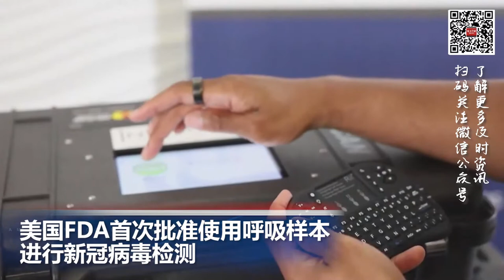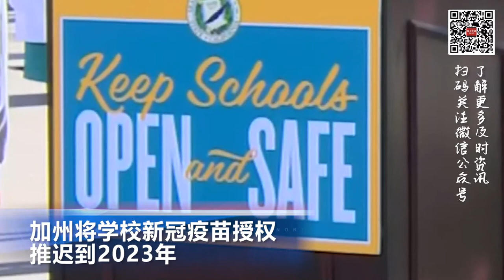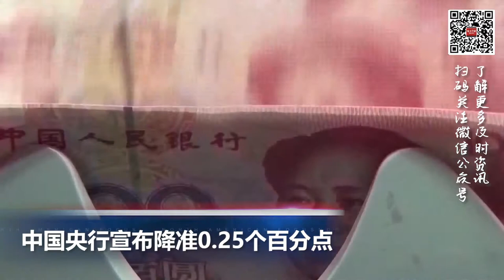加州将学校新冠疫苗授权推迟到2023年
00:00  片头

00:06  俄罗斯发出正式外交照会警告美国停止武装乌克兰

01:00  美国考虑派遣高级官员访问乌克兰

01:28  美国FDA首次批准使用呼吸样本进行新冠病毒检测

02:21  加州将学校新冠疫苗授权推迟到2023年

03:31  热带风暴“鲇鱼”在菲律宾致死人数升至137人

04:04  中国央行宣布降准0.25个百分点